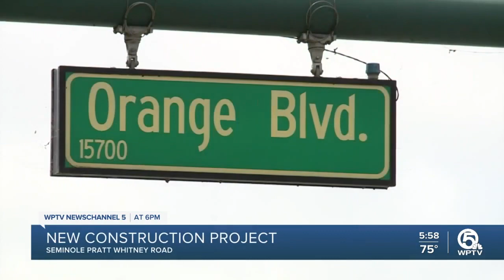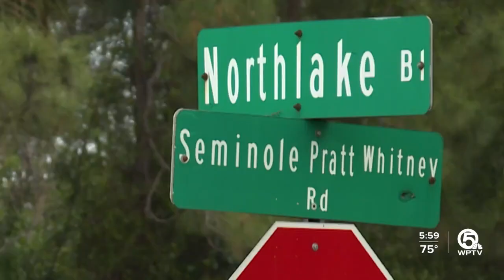New project on Seminole Pratt Whitney Road could help drivers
A crash on a major roadway to and from the Acreage and Loxahatchee can bring the communities to a standstill, leaving drivers in a gridlock with not enough pavement to handle the traffic flow.